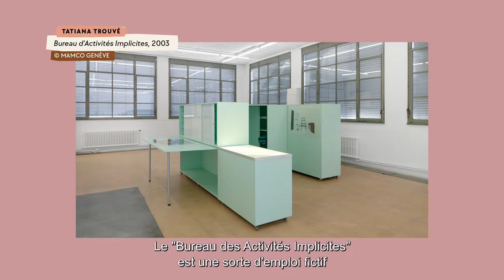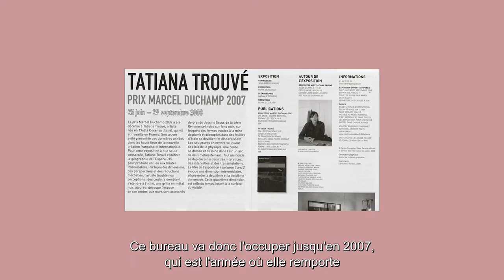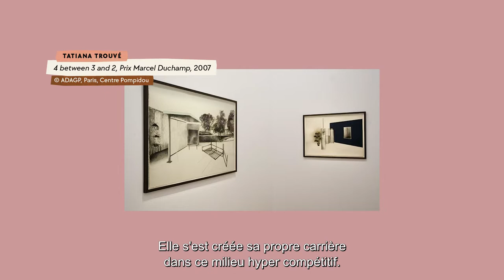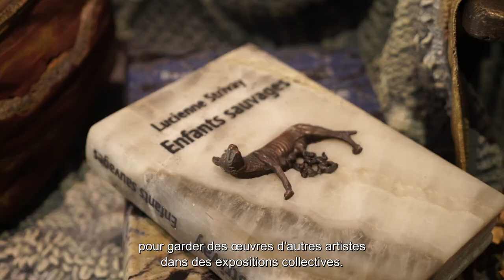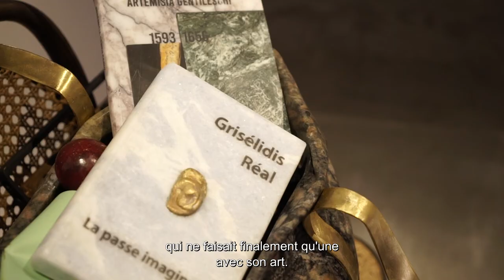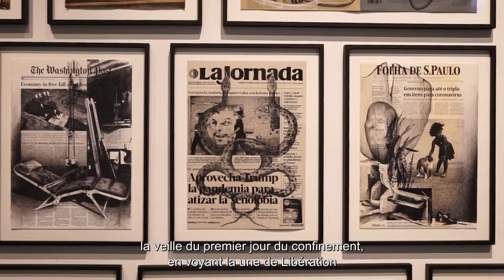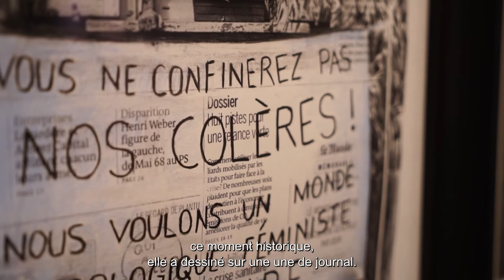EXPOSÉE - Tatiana Trouvé / Portraits de femmes artistes by MARGAUX BRUGVIN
Pour pallier l’invisibilisation des artistes femmes, Margaux Brugvin publie sur Instagram une vidéo traçant le portrait d’une artiste en dix minutes. Pour PROJETS, elle a conçu deux nouveaux formats exclusifs : "Exposée" et "60 secondes chrono". Convaincue que l’histoire de l’art comme la création contemporaine pourraient passionner le plus grand nombre, Margaux Brugvin favorise une approche généreuse et inclusive. Ainsi, chacune de ses vidéos a pour objectif d’intéresser aussi bien les spécialistes que les néophytes.

* Retrouvez toutes les vidéos de Margaux Brugvin sur le site de PROJETS media